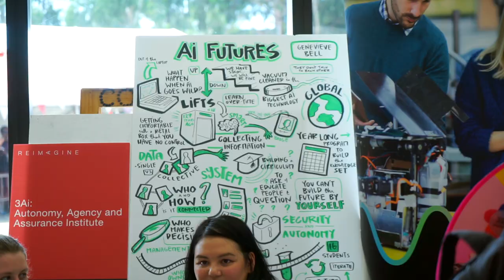Welcome Party 2019 - College of Engineering and Computer Science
See what is in store this year at the College, as we reimagine the future of Engineering and Computing.